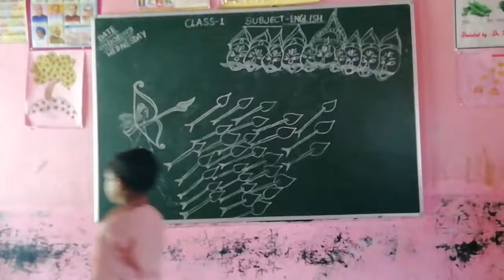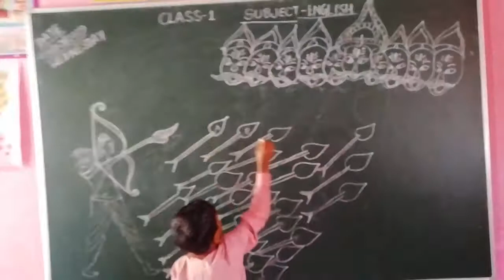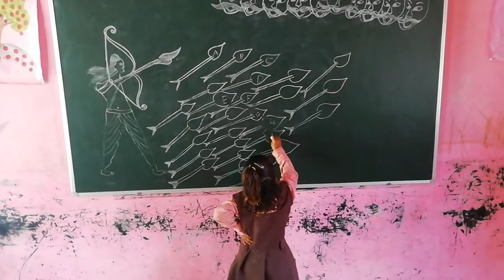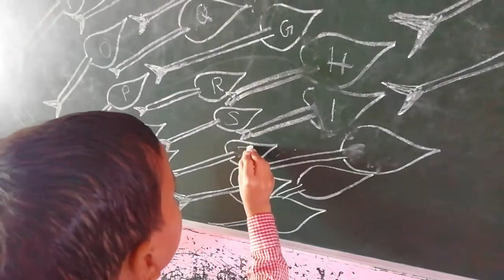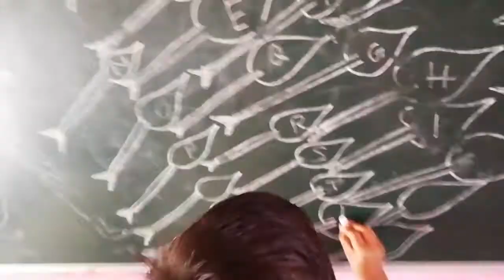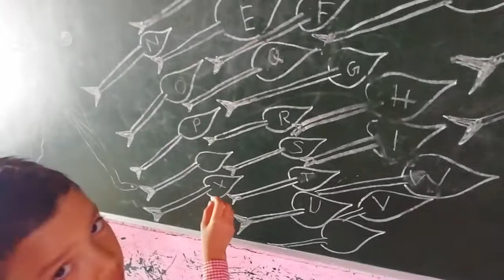🏹Learn alphabets in creative way...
This time we have come up with something very new... 🙂